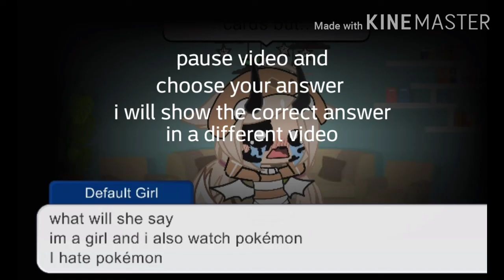Try to get this right I will show the answer in next video